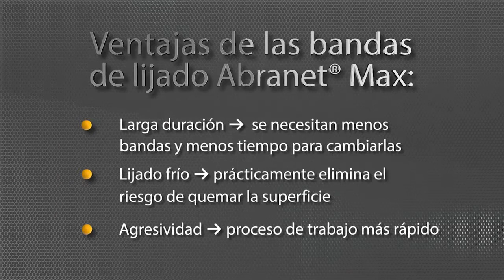Abranet® Max de Mirka: la nueva generación de bandas de lijado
Abranet® Max es un abrasivo en bandas que destaca por su alta capacidad para el lijado frío y su increíble rendimiento.

Abranet Max es un producto universal indicado para una gran variedad de aplicaciones de lijado y está especialmente diseñado para la industria de la madera. Su estructura de malla le otorga fantásticas ventajas que le permiten conseguir resultados insuperables en eficiencia de tiempo y perfección de los acabados.

* Ahorra Tiempo y Dinero – menos pausas para cambiar bandas, eliminación del embozamiento y mayor duración que los productos tradicionales.

* Práctico y fácil de usar – es un producto universal para una gran variedad de materiales y puede usarse en ambos sentidos.

* Acabado perfecto – grano de óxido de aluminio tratado con calor para un lijado superior. Su estructura simétrica de malla consigue un alto rendimiento y un lijado más fino para un mejor acabado de la superficie.

* Lijado frío – la estructura de malla permite un lijado frío que minimiza los riesgos de sobrecalentamiento de la superficie lijada o de que se queme la banda